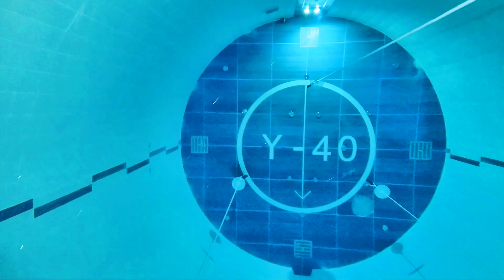GoPro Bootcamp Padova 2017 @Y-40, The Deep Joy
Corso di formazione GoPro Bootcamp Padova.
Learn & Pactice and Shoot Experience.
Splendida esperienza formativa ed emozionale.